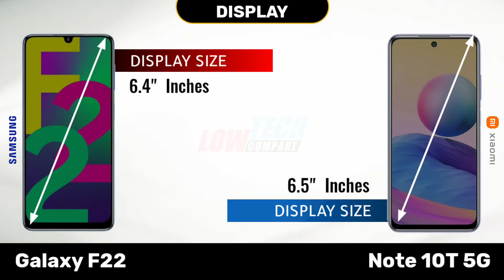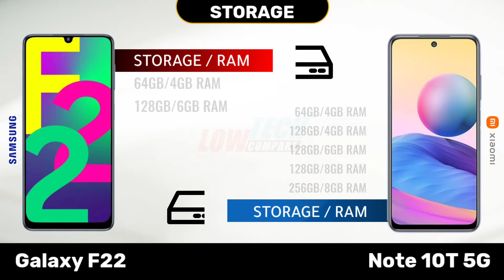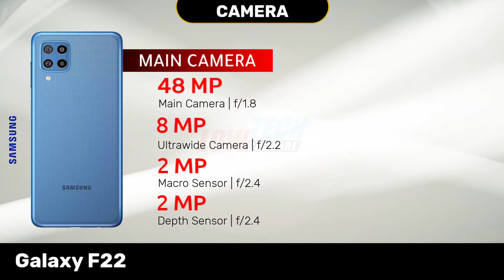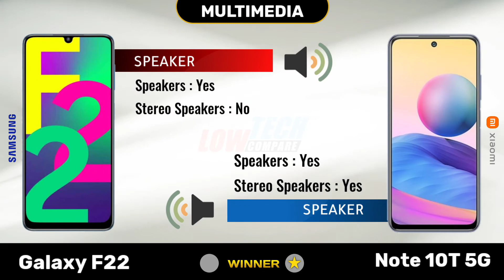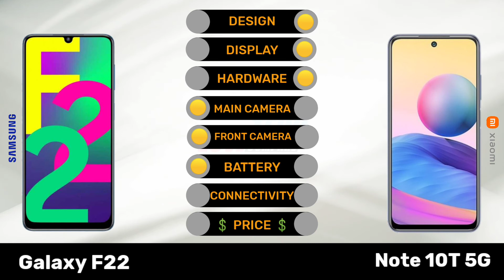Samsung Galaxy F22 Vs Xiaomi Redmi Note 10T 5G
Today we are going to Comparing Samsung Galaxy F22 Vs Xiaomi Redmi Note 10T 5G Smartphone Design, Display, Camera, Hardware, Connectivity, Battery, Performance, Mobile price and Other features. 👍